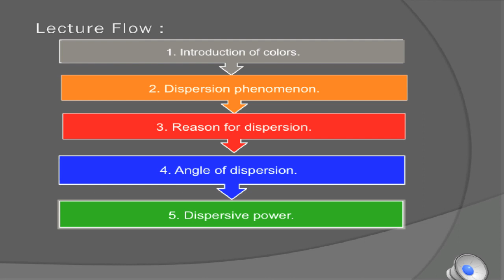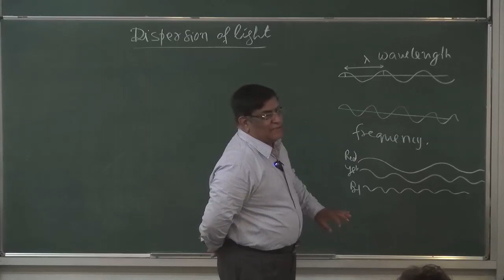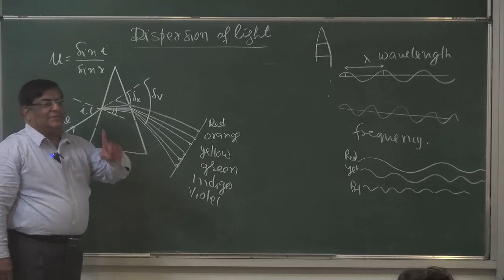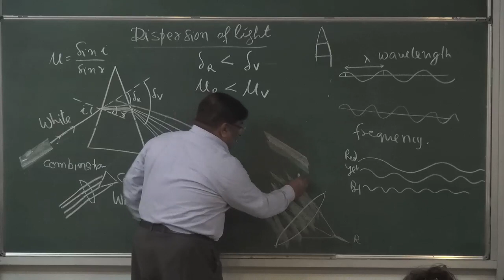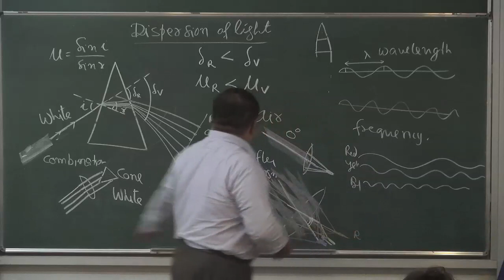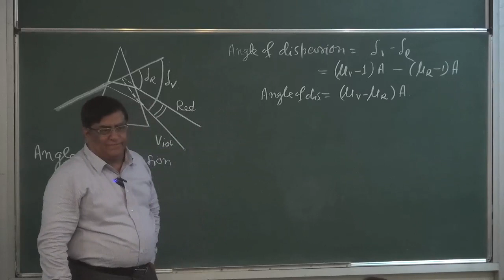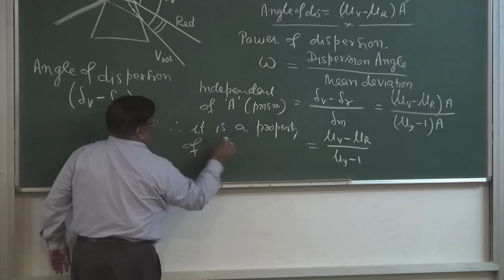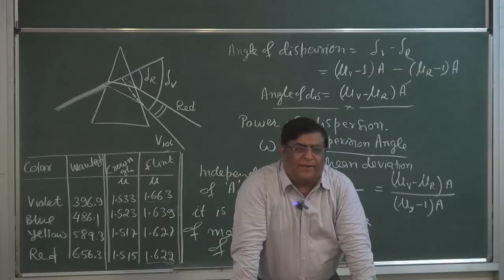XII-9-12 Dispersion of light (2016) Pradeep Kshetrapal Physics channel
Physics, Class:XII   Chapter:Ray optics    Topic:  Dispersion of light    Classroom lecture by Pradeep Kshetrapal. Language : English mixed with Hindi.